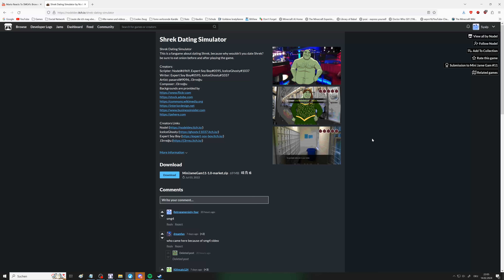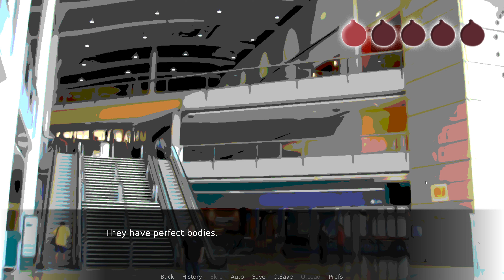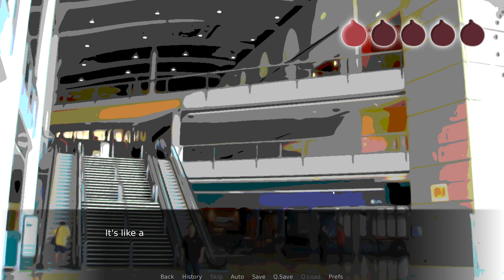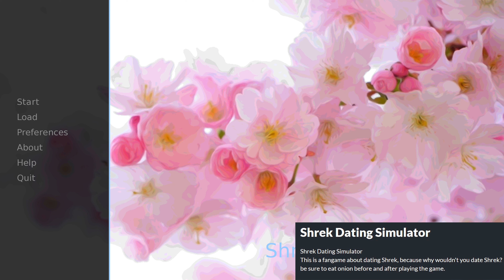413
Rules:
-Every day, at least 5 minutes of content needs to be put out.
-Episodes can't have the same focus on the same thing. Like games, topics, game engines.
-Fur Talks can be repeated
-When there is an outro, because the 5th minutes haven't been hit, decorate the timer a little
-If there are english subtitles, german ones have to be added too